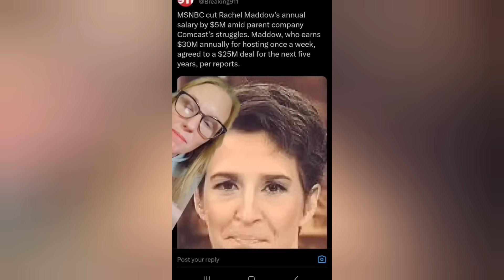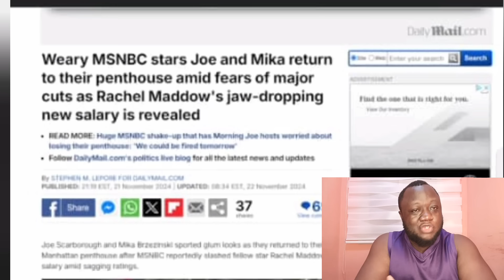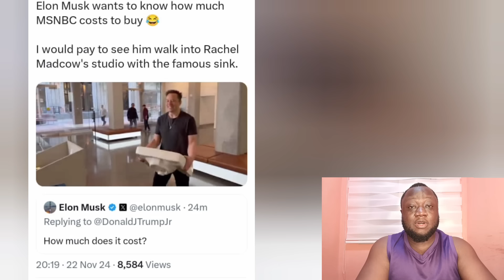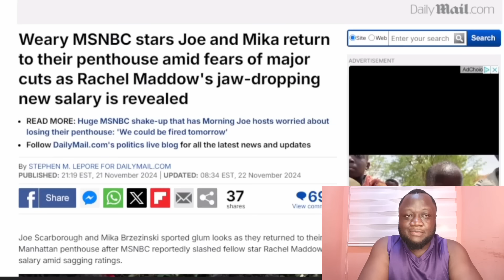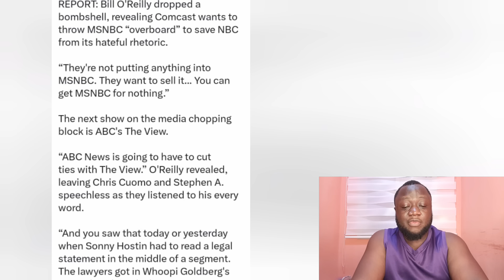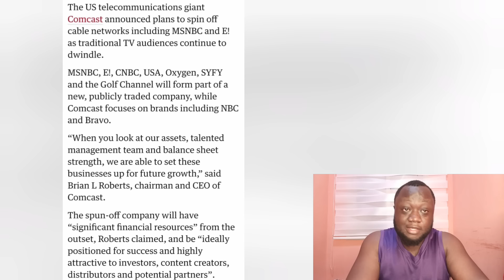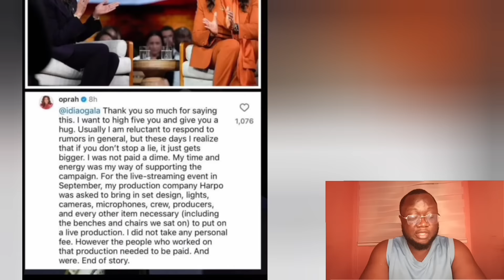Joe Rogan Breaks Rachel Maddow as Elon Shocks World: Announces He Is BUYING MSNBC!!,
Joe Rogan BREAKS Rachel maddow after Elon STUN World.. Announces to buy MSNBC
MSNBC slashed star anchor Rachel Maddow’s annual salary by $5 million as the left-leaning network continues to reel from parent company Comcast’s decision to spin off its struggling cable properties, according to a report.